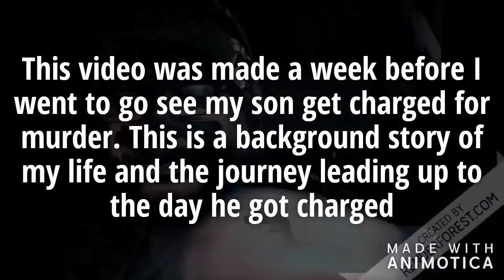My Background story and the journey of my sons life changing situation that he can never get back.